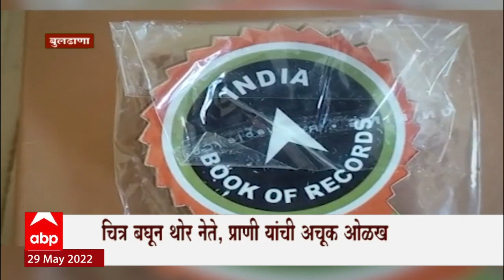Buldhana Specail Report : दीड वर्षाच्या आरोहच्या बुद्धिमत्तेची चर्चा, चित्र बघून नेत्यांची ओळख